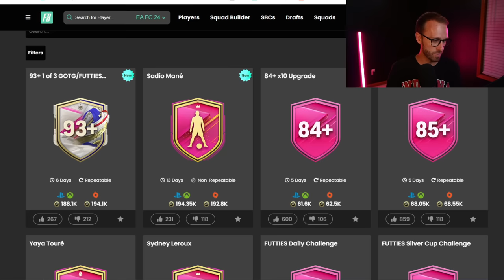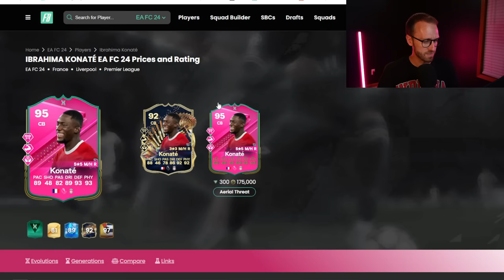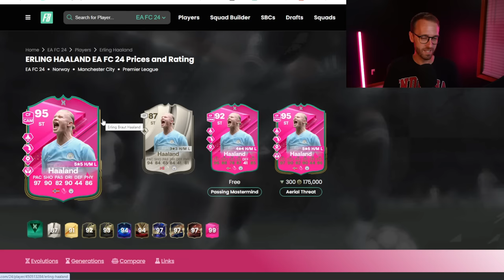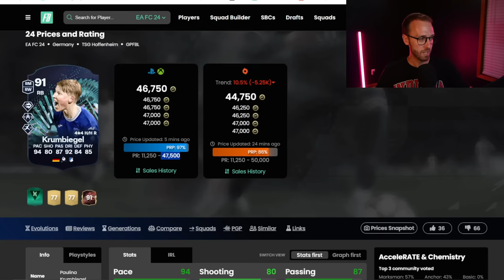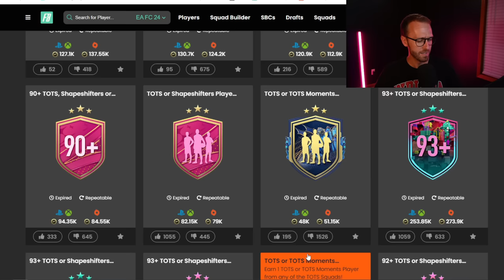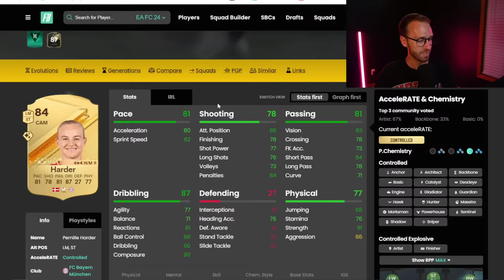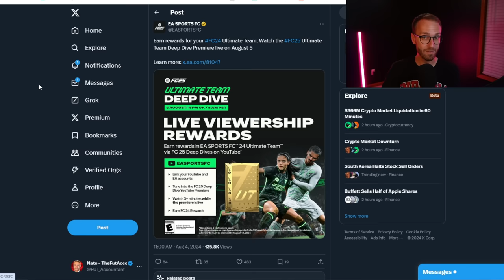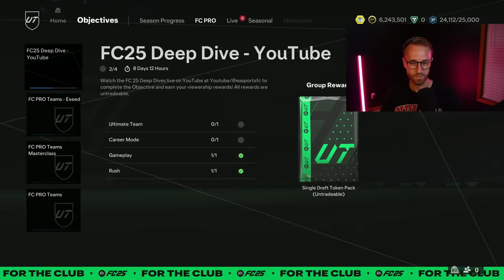THIS is the Problem with FUTTIES!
If FUTTIES didn't keep including the annoying TOTS requirements inside all the SBCs, or EA would make TOTS easier to acquire, this promo might be a little bit more enjoyable!